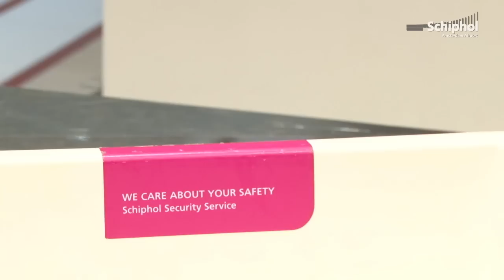Nieuwe security-service op Schiphol in gebruik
Op Amsterdam Airport Schiphol is de eerste van 5 nieuwe beveiligingsdoorgangen in gebruik genomen. En dat betekent meer reisgemak!